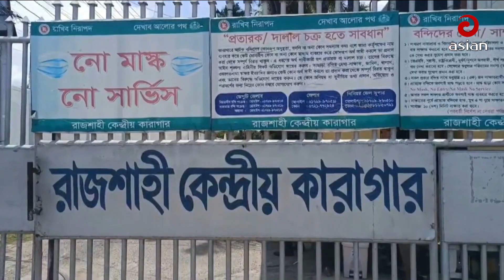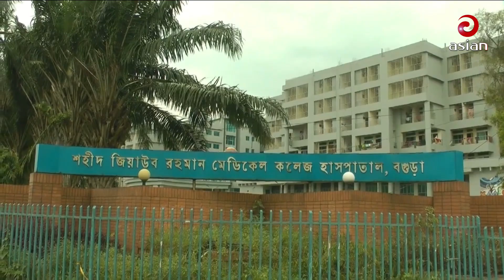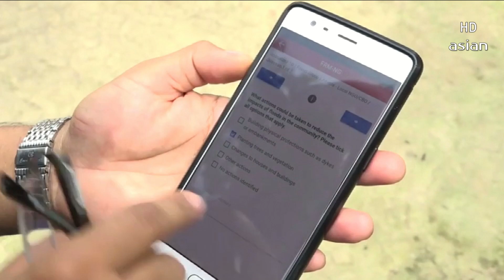দুপুর সাড়ে ৩টার সংবাদ | এশিয়ান নিউজ | ২৭ জুলাই ২০২৩ | Asian News